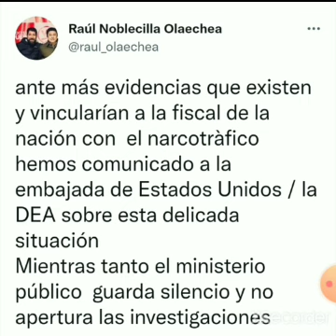ALIADOS DE PEDRO CASTILLO LE TIRAN DEDO A LA FISCAL PATRICIA BENAVIDES